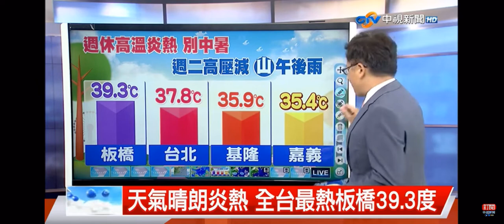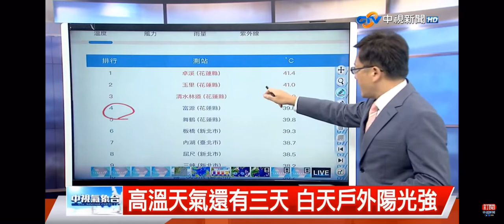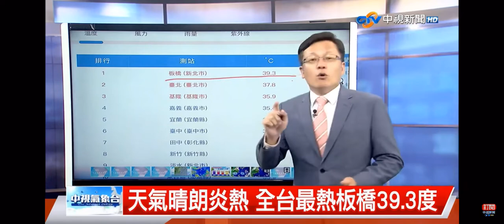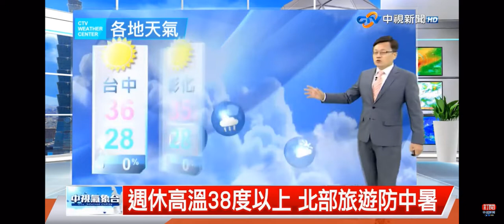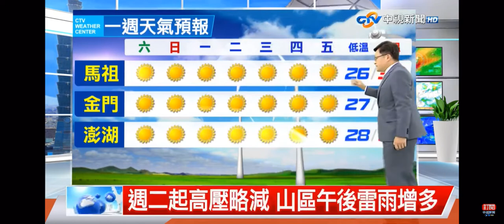2022-07-22中視新聞全球報導-氣象時間